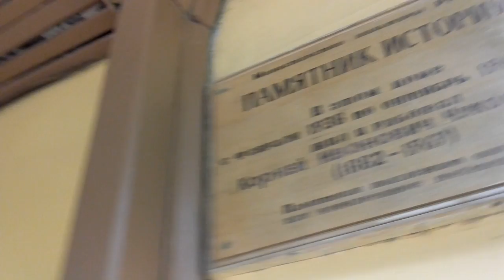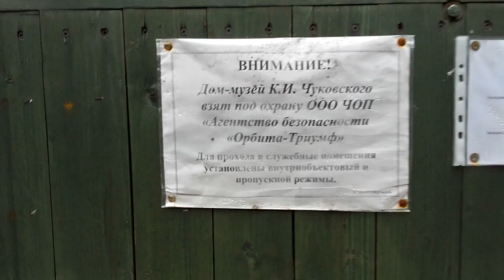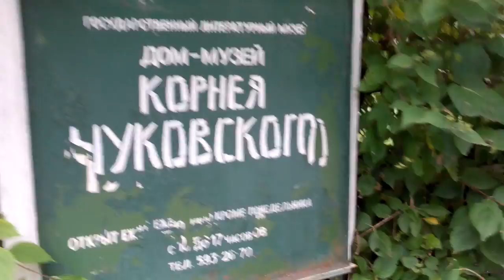У Корнея Чуковского летом 2016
Дом-музей К.И. Чуковского в Переделкино снаружи, окрестности  парка